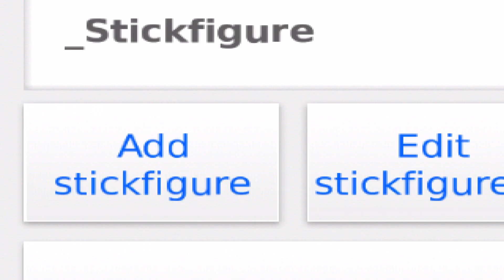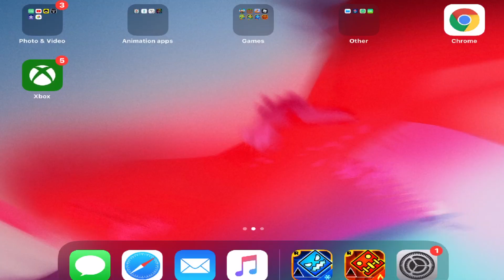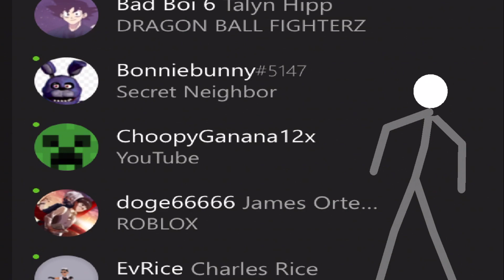Animator Vs Animation (Fan Made Stick Nodes Edition)